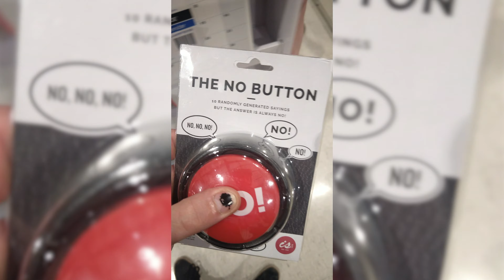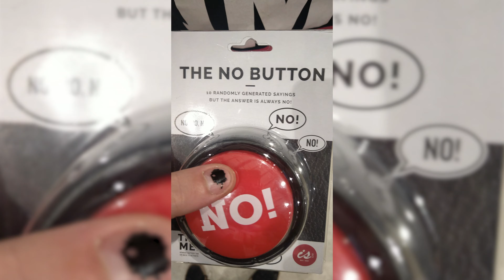NOFLIX - Episode Seven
This time on NOFLIX, see what happens behind the scenes of a Wolf & Chain music video shoot, hear what the guys at Local Band Smokeout think of Keep Your Hands Off My Girl, and see some of the gigs we've been to in the last few months!

Leave us a review on Triple J Unearthed!